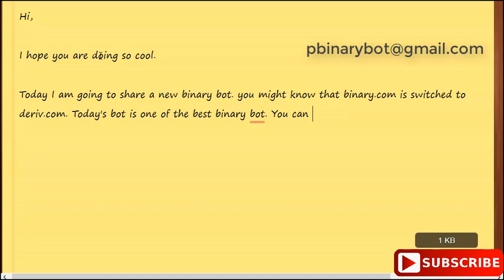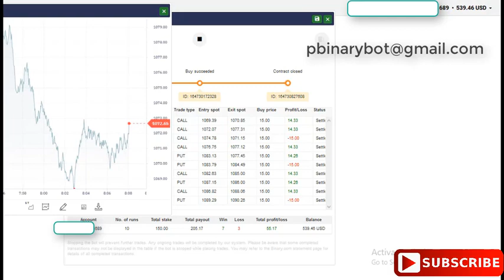Safe Binary.com Bot - Non Martingale Binary Bot | Tested Risk-Free Binary Bot For Expected Profits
Today I am going to share a new binary bot. you might know that binary.com is switched to deriv.com. Today's bot is one of the best binary bot. You can even use this bot without the martingale and make profits. there are also option to set martingale steps also. We have tested this bot several times and we are getting good results.

Please run any bot as less time as possible. The more you are in the market the high chance to lose your money. And please test any bot you virtual account first before going to real account.

How to Start:
Step 3: Upload the downloaded .xml file
Step 4: Run the bot
Step 5: Make money

Recommended Settings